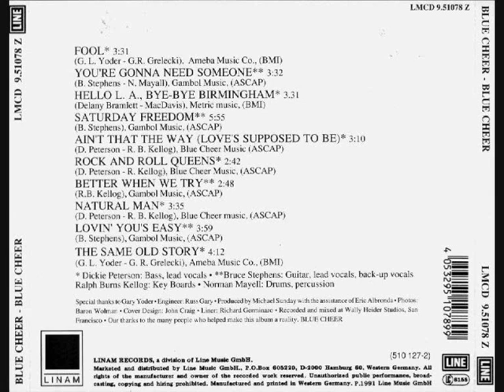Blue Cheer - Better When We Try (US 1969)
Blue Cheer is an American blues-rock band that initially performed and recorded in the late 1960s and early 1970s, and has been sporadically active since. Based in San Francisco, Blue Cheer played in a psychedelic blues-rock style, and are also credited as being pioneers of heavy metal music.

This song come from their album "Blue Cheer" released in 1969, which is their forth album.

Bruce Stephens - guitar, lead & backing vocals
Dickie Peterson - bass, lead vocals
Ralph Burns Kellogg - keyboards
Norman Mayell - drums

1. "Fool" (Grelecki, Gary Lee Yoder)
2. "You're Gonna Need Someone" (Mayell, Stephens)
3. "Hello LA, Bye Bye Birmingham" (Delaney Bramlett, Mac Davis)
4. "Saturday Freedom" (Stephens)
5. "Ain't That the Way (Love's Supposed to Be)" (Kellogg, Peterson)
6. "Rock and Roll Queens" (Kellogg, Peterson)
7. "Better When We Try" (Kellogg)
8. "Natural Man" (Kellogg, Peterson)
9. "Lovin' You's Easy" (Stephens)
10. "The Same Old Story" (Grelecki, Yoder)